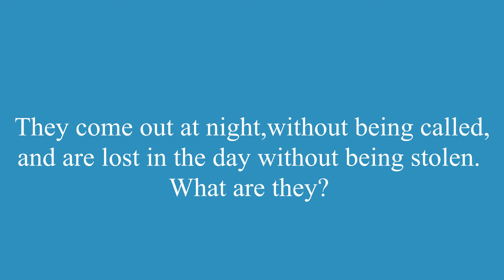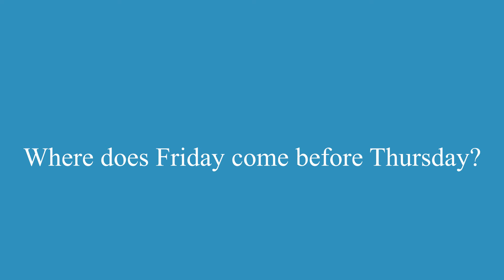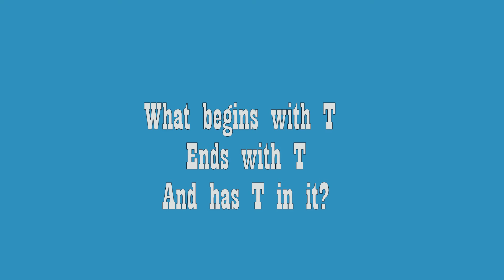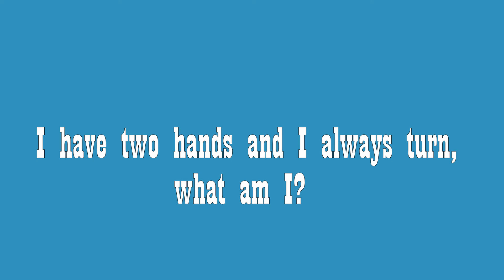Hangin Wit Carter EP 6: Carter Riddles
Come hang with Carter for some fun riddles!

Filmed and edited by Uncle Daniel R Cooper